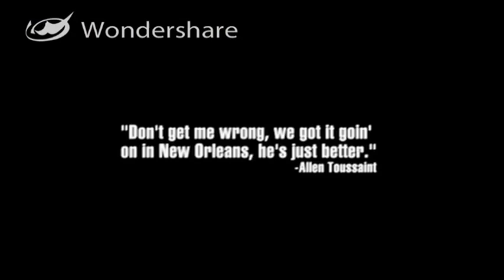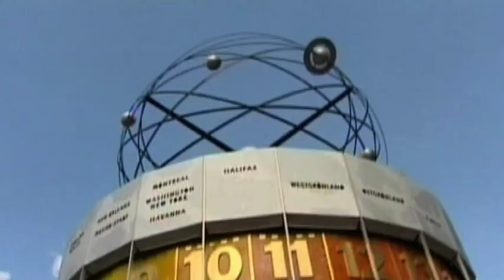SHOWREEL_VIE2011.m4v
Das Internationale Jazzfestival Viersen wird im Jahr 2011 25 Jahre jung. Deshalb dauert die Party in der Festhalle Viersen auch diesmal vier Tage. Jede Menge namhafte Gäste haben schon zugesagt.

Zum Auftakt am Donnerstag, 22. September kommt um 20 Uhr Trombone Shorty, der Mann, der seit seinem 4. Lebensjahr mit der Posaune alle an die Wand bläst. Gekonnt schwimmt der „Prince of Jazz" mit seiner Band Orleans Avenue durch den Strom der Genres. Mit „Supafunkrock", einer Mischung aus schwerem Funk, vorlautem Rock, anrüchigem Soul, Rhytm'N'Blues und Hip Hop, begeistert er seine Fans.

Am Freitag, 23. September, geht es ab 19 Uhr los: Die wunderbare Barbara Dennerlein entfacht einen Orgel-Tornado in der Kreuzkirche, und nach dieser Einstimmung kann man sich gar nicht entscheiden zwischen den ewigen Erneuerern des European Jazz Ensemble oder dem Großstadt-Drive des BuJaazO unter Maria Baptist, dem Gypsy-Swing des Gismo Graf Trios oder der funkigen Energie des Posaunisten Nils Landgren und seiner „Unit".

Weitere Gratulanten werden am Samstag, 24. September ab 20 Uhr erwartet. In vorderster Front: der Jazzklangkörper des langjährigen Medienpartners WDR, die WDR Big Band Köln. Mit dabei ein Großer an der Klarinette: Eddie Daniels. Das Pablo Held Trio fasziniert mit einer nonchalanten Mischung aus Romantik und Coolness, dann kommt Lisa Bassenge, deren samtene Stimme wie keine andere für jungen Jazz Made in Germany steht, und der amerikanische Tenorsaxophonist Curtis Stigers und seine Band mixen Standards mit eigenen Songs und Klassikern aus der Welt des Pop, Rock und Rhythm 'n' Blues. Die Lutz Häfner Group und Tobias Weidingers T-Funk machen das Maß voll!

Der Sonntag, 25. September gehört ab 15 Uhr den Kindern! Und allen, die Kind geblieben sind. Mit den „Rockern" von Pelemele, der Fidolino-Reise „Jazz im Fluss", dem poetischen Mitmachprogramm von Zaches & Zinnober und mit dem Matthias Schriefl Trio, das den „kleinen bunten Elefanten mit der Tröte" präsentiert. Am Ende erobern die Ergebnisse des Workshops „Jazz for Kids" die Bühne. Ali Haurand proudly presents!!

Die Geburtstags-Party wird großartig! Wir freuen uns auf Sie!!!